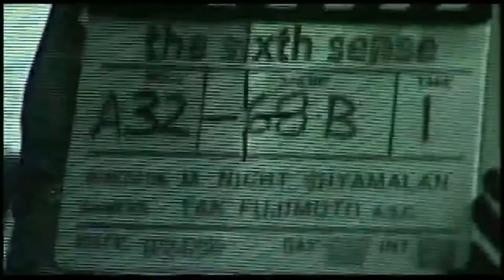The Sixth Sense - Behind the Scenes